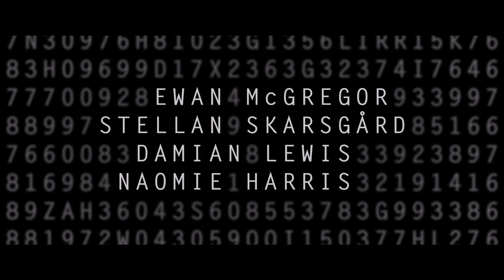UN TRAIDOR COMO LOS NUESTROS - Tráiler HD Español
Sinopsis:
Gail (Naomie Harris) y Perry (Ewan McGregor) son una joven pareja inglesa que durante sus vacaciones en Marrakech entablan amistad con Dima (Stellan Skarsgård), un millonario que resulta ser miembro de la mafia rusa. A cambio de conseguir asilo político en Inglaterra, Dima está dispuesto a desvelar todos los secretos de la organización criminal. Perry y Gail pronto se verán atrapados entre la mafia rusa y el Servicio Secreto Británico, envueltos en un juego mortal del que no hay salida.